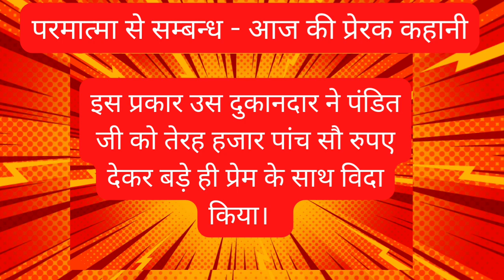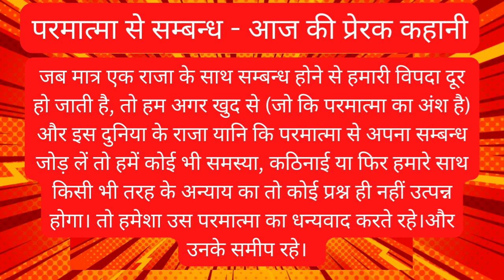"परमात्मा से संबंध" आज की प्रेरक कहानी"|spiritual life story |motivational story#kashifindian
"परमात्मा से संबंध" आज की प्रेरक कहानी"|spiritual life story | prerak prasang ||motivational story

prerakkahani
kahani
kahaniya
spiritual positive life story
prerakprasanginhindi
prerakprasang45
prerakprasangkahaniyan
prerakprasangkahani
prerakprasanghindi
inspirationalstory
motivationalvideo
prerakprasangbyneverstoplearning
truestoryinhindi
inspirationalstoryinhindi
कहानियां
प्रेरकप्रसंग
neverstoplearning